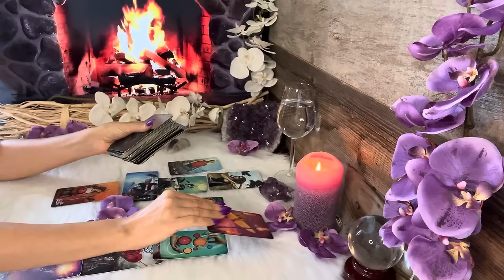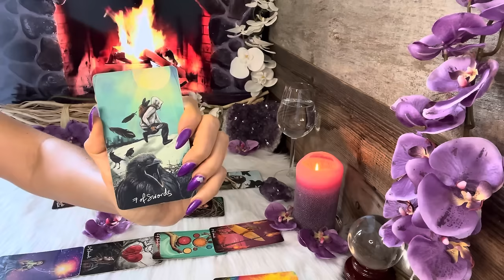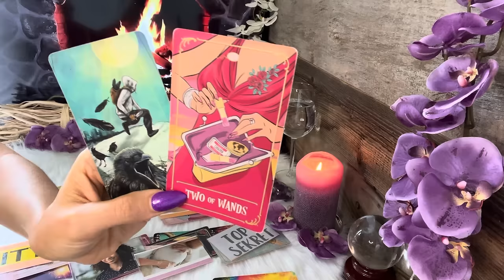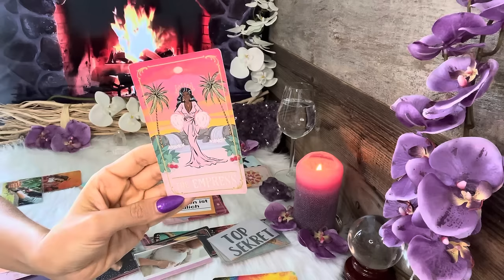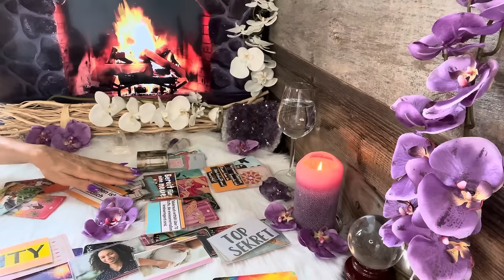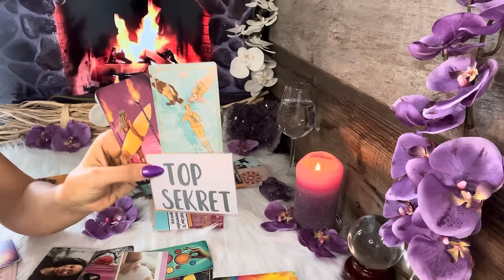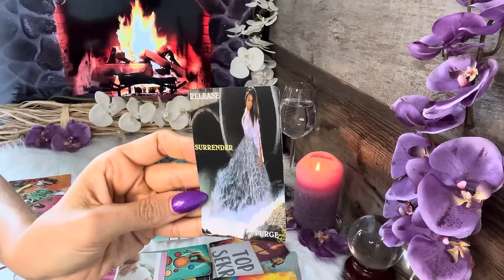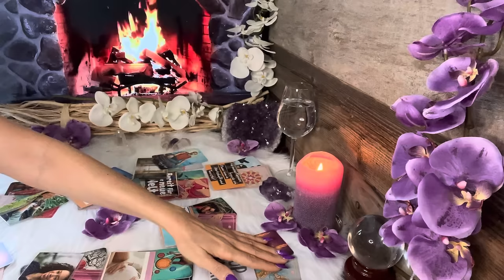Skorpion ♏️ April 2024. Bereit für eine neue Welt ? ❤️🍀